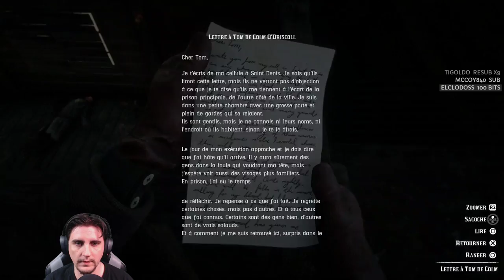Red Dead Redemption 2 - Ep #67 La seule amie! (PS4PRO)